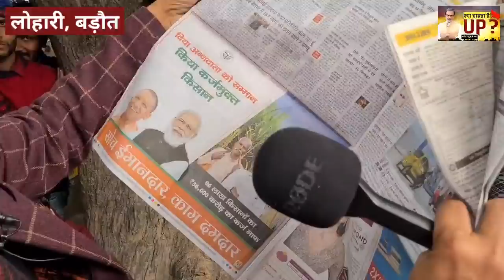UP Election 2022 (EP-153 )Yogi Adityanath के चुनावी लॉलीपॉप से बीजेपी को होगा फायदा ? Ajit Anjum